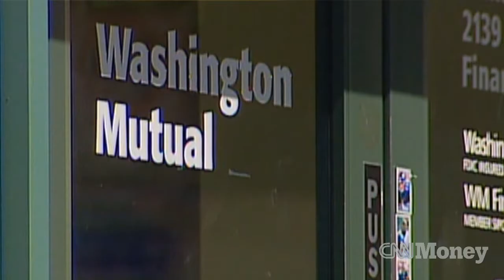4 answers about JPMorgan settlement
Why is JPMorgan Chase liable and for what exactly? Will Jamie Dimon lose his job as CEO? Can JPMorgan afford the fine? Your questions are answered.